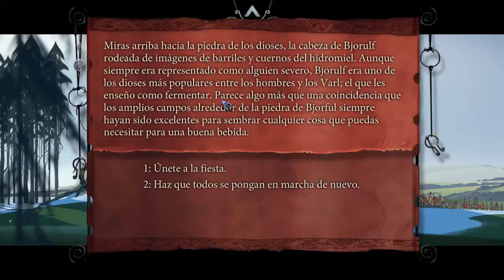The Banner Saga/ Part 16/ El rescatador y el valiente borracho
Bienvenidos una dia mas a mi canal con the Banner Saga, en este capitulo ayudamos a unos... forajidos... y ayudamos a un varl que resulta que esta borracho, Disfrutad